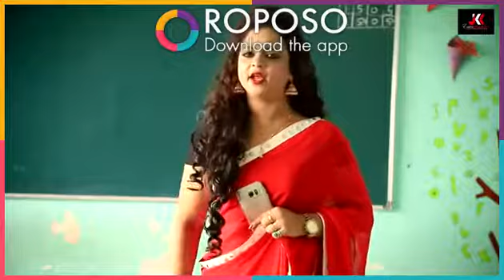Choto dada ki comedy/ science ka lesson